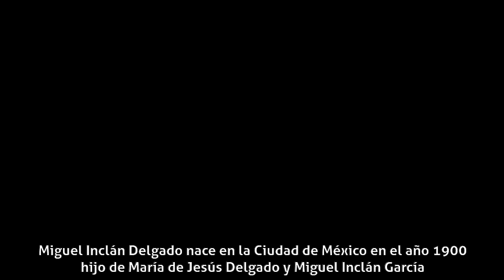Miguel Inclán - Biografía